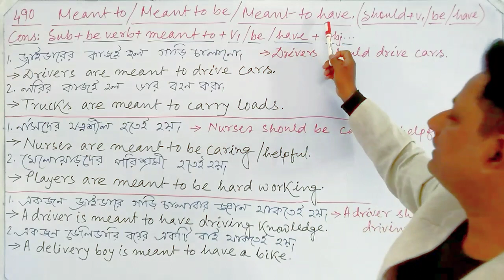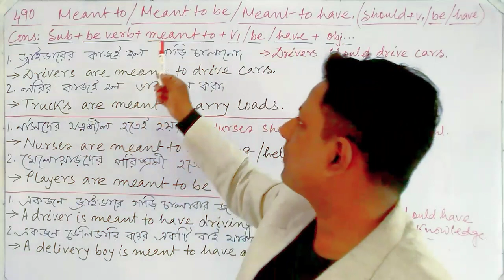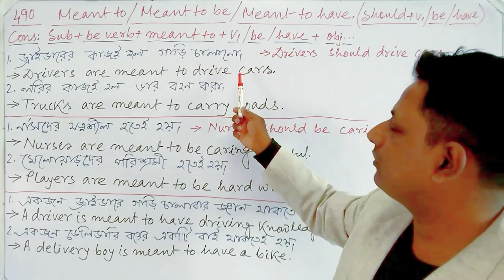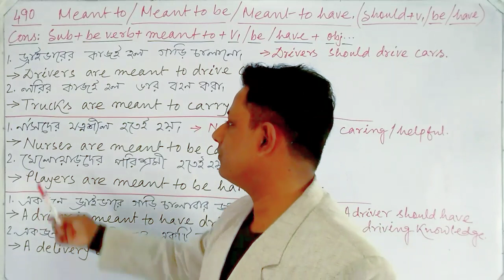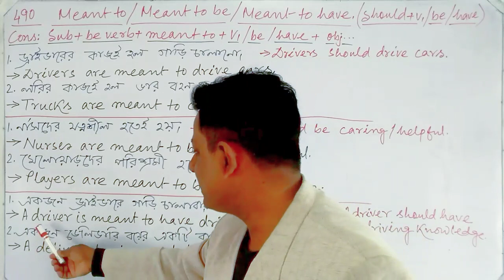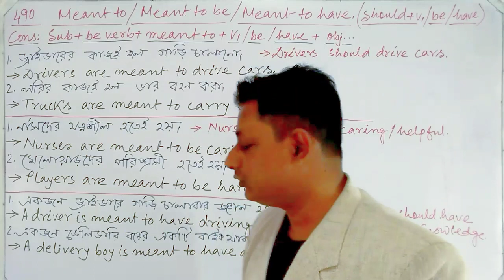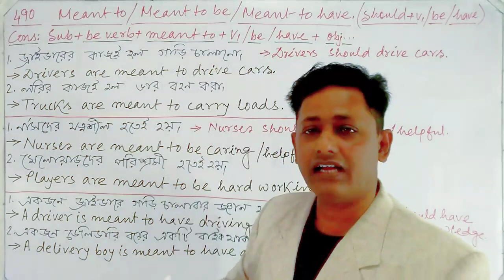Meant to, meant to be, meant to have. 490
Meant to, meant to be, meant to have.